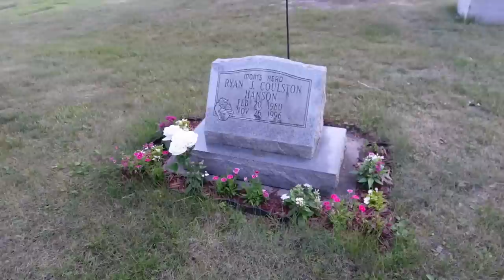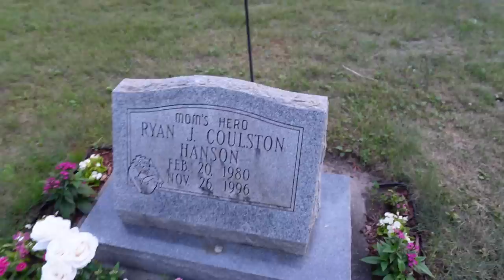The Dogs are Ready for a Dog Party!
We finally got the results of Memphis's test on her paw lump we had removed, and it was good news!  What else did we do today?  Jamie's Dad came over so we could put the new racks on his bike!  Oh and it was game night, so the dogs got to play with Llana!

NEW Memphis Plushie!   Available for a LIMITED Time!